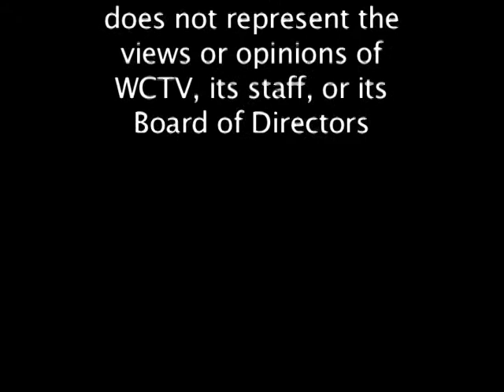Wareham Housing Authority Meeting 2-19-2014